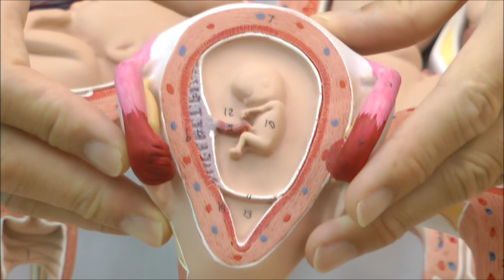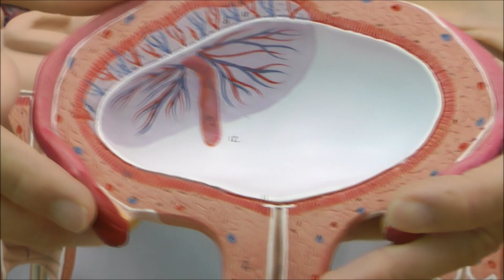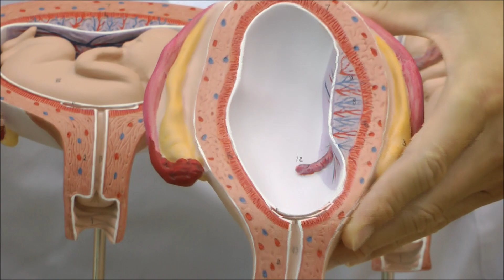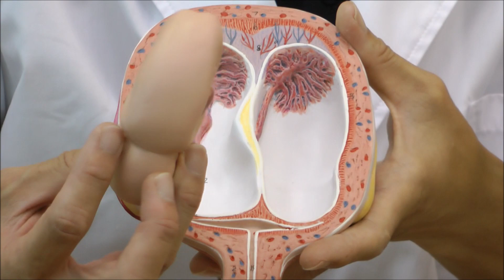妊娠1ヶ月からの子宮と胎児の発育過程を確認できる模型セット│L10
L10：妊娠モデル，クラシックシリーズ

子宮内胎児の発育過程を分かり易く示すと共に，数種の胎位，双生児をも取入れた価値あるシリーズです。各スタンド付。